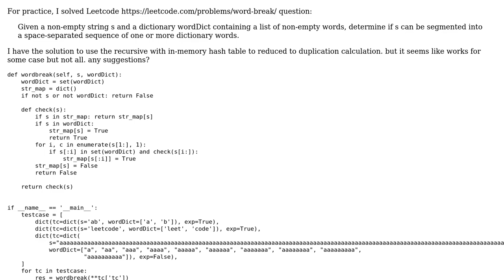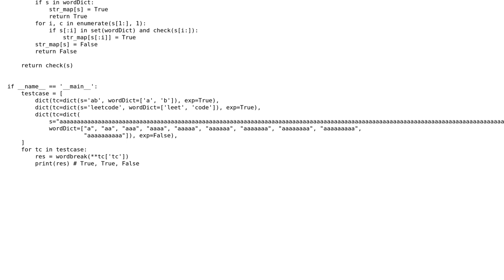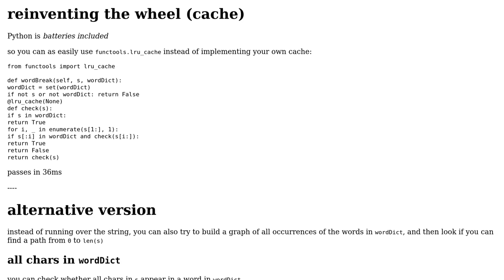Word break problem with recursion and memorization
With thanks & praise to God, and with thanks to the many people who have made this project possible! | Content (except music & images) licensed under CC BY-SA | Music | Images & others | With thanks to user sln user Maarten Fabre and the Stack Exchange Network Trademarks are property of their respective owners. You are responsible for your own actions.